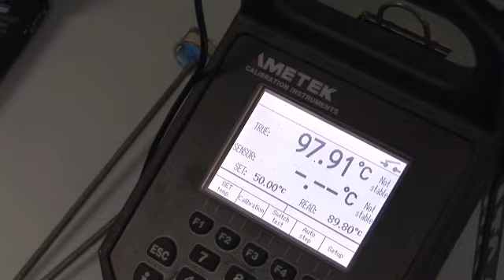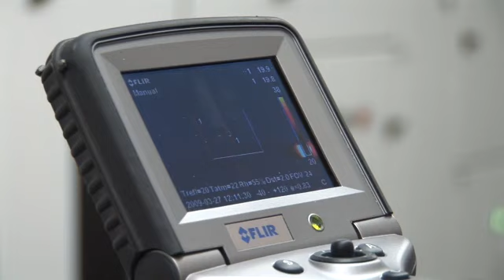Video advertorial Stork Industrial Services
Beeld van Stork Industry Services als leerwerkbedrijf.